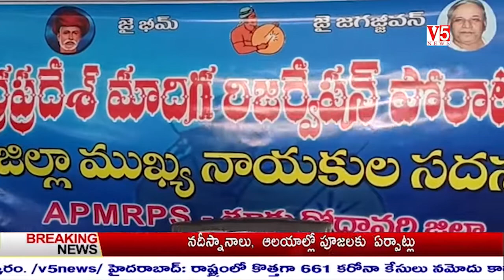V5 News PRIME TIME Bulletin 22 nd Nov 2020 || V5 Telugu Breaking news